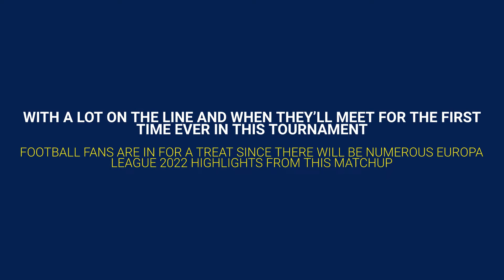Europa League: RB Leipzig vs Rangers FC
RB Leipzig and Rangers will look to inch one step closer to winning the Europa League when they'll meet at the semi-finals.